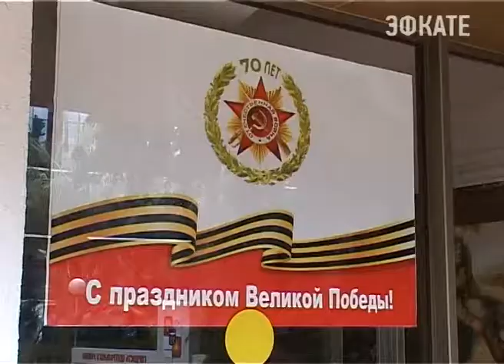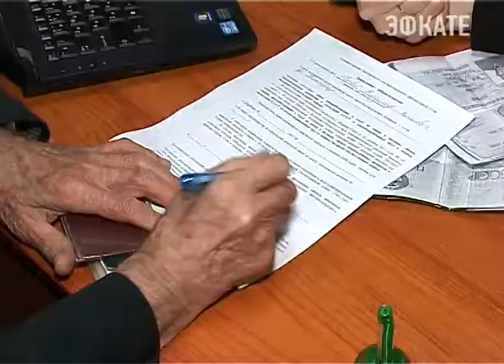Сочинские льготники получают единовременные выплаты. Новости Сочи Эфкате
Участникам Великой Отечественной, ветеранам, узникам, блокадникам, труженикам тыла и вдовам, продолжают выплачивать дополнительную меру социальный поддержки, в честь 70-ти летия Победы в Великой Отечественной войне. Сегодня за единовременной денежной выплатой в администрацию Центрального района, пришла очередная партия льготников.
Сочи. Новости.
Телеканал Эфкате.